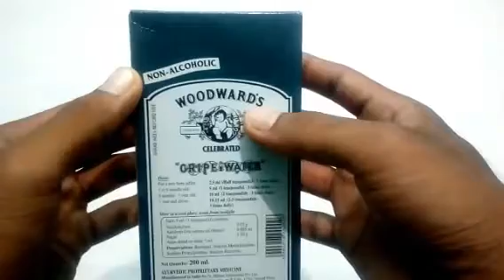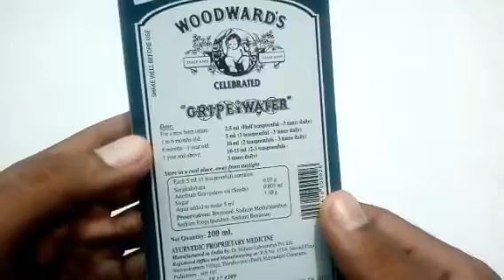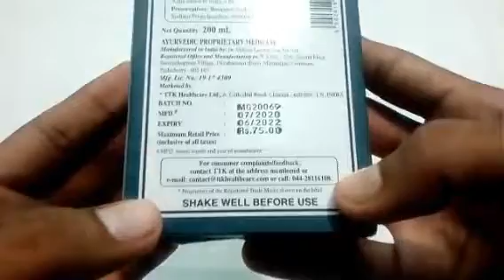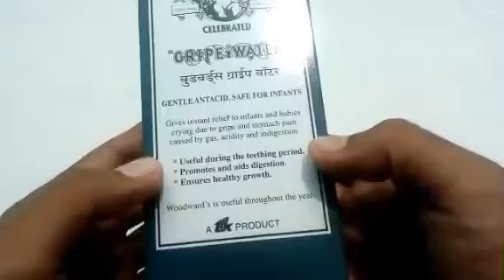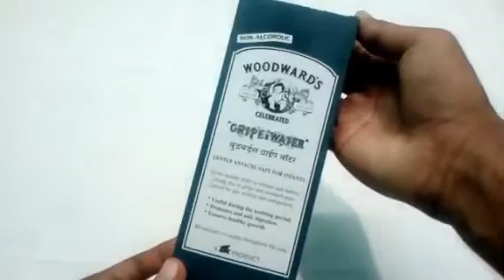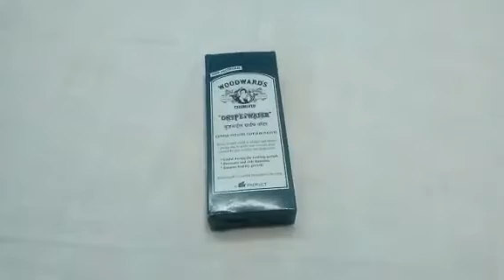Grip Water Full Review in Tamil #416